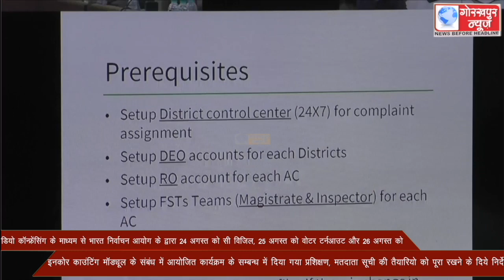वीडियो कॉन्फ्रेंसिंग के माध्यम से भारत निर्वाचन आयोग के द्वारा 24 अगस्त को सी विजिल, 25 अगस्त को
वीडियो कॉन्फ्रेंसिंग के माध्यम से भारत निर्वाचन आयोग के द्वारा 24 अगस्त को सी विजिल, 25 अगस्त को वोटर टर्नआउट और 26 अगस्त को इनकोर काउंटिंग मॉड्यूल के संबंध में आयोजित कार्यक्रम के सम्बन्ध में दिया गया प्रशिक्षण, मतदाता सूची की तैयारियो को पूरा रखने के दिये निर्देश